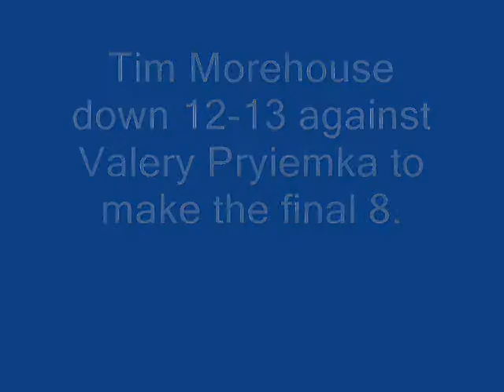Morehouse Makes the Eight!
This is the end of a bout in the top 16 of the men's sabre world cup in Istanbul, Turkey in 2010. Tim Morehouse from USA is on the right and is down 12-13 against Valery Pryiemka from Belarus is on the left.